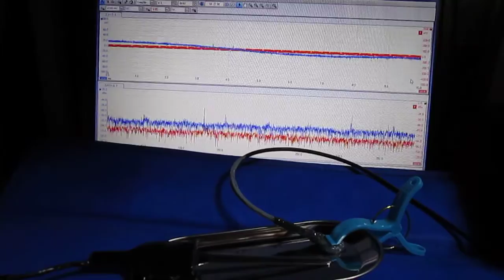オリジナル超音波（プローブ製作・調整）システム ultrasonic-labo